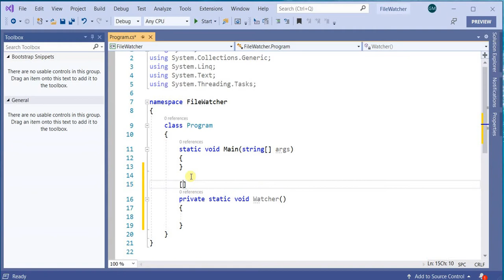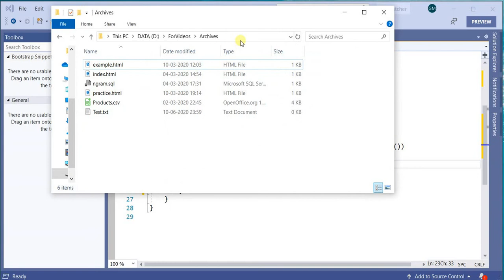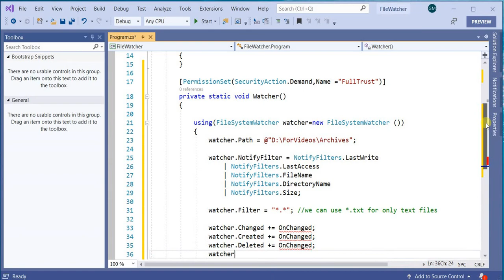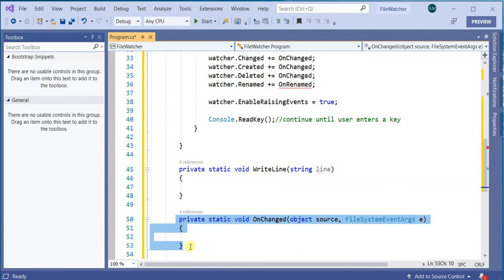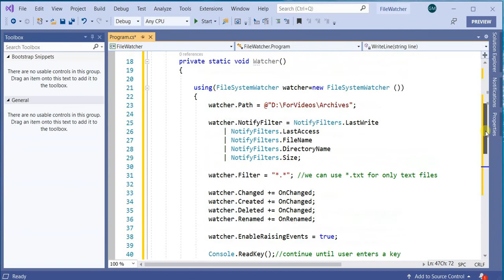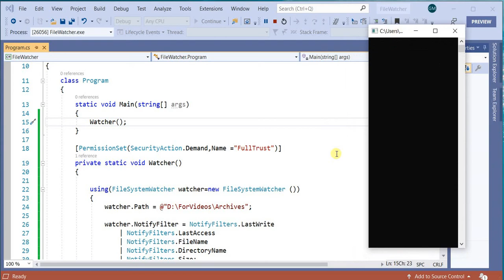Folder files change event (C# code) | FileSystemWatcher Example | Track file changes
This video shows how we can write a simple code to raise an event when a folder is changed. .NET has a built-in functions to be used for keeping watch for a change event.